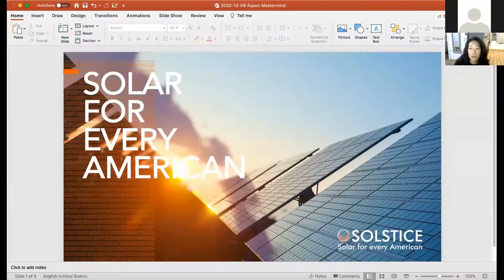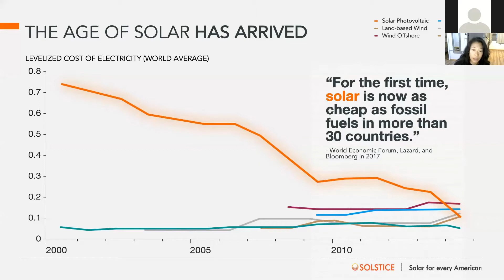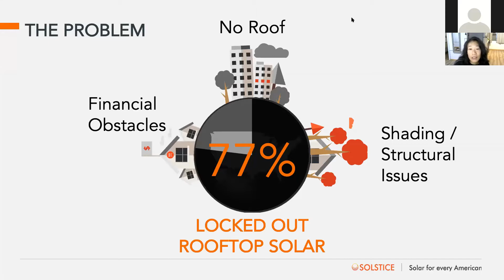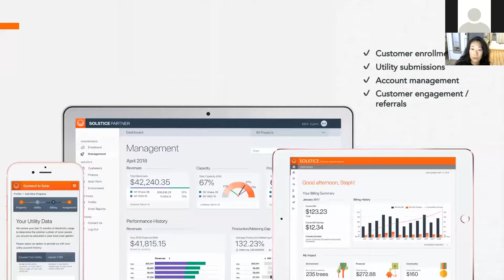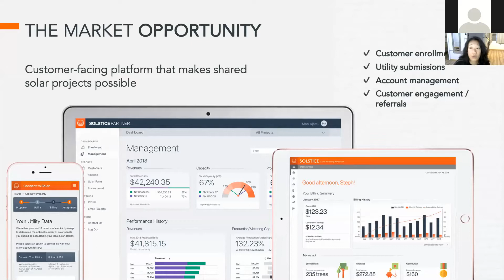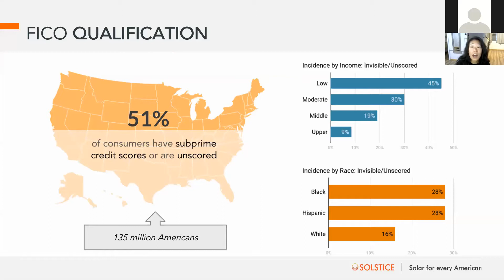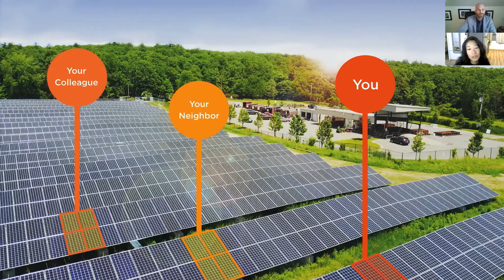Blueprint for Clean Energy: Steph Speirs, Co-founder and CEO of Solstice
The Blueprint for Clean Energy team is excited to host Steph Speirs (BA '13), Co-founder and CEO of Solstice, Please join us for an exciting conversation with Yale graduate Steph Speirs as we discuss community solar and clean energy equity for all. Solstice offers a turnkey solution for the community solar industry. Steph and her team educate and connect communities to solar gardens, create financial innovations that expand access to all Americans, and provide a seamless digital platform for community solar. The next installment for the Blueprint webinar series is a perfect way for our community to kick off 2021.